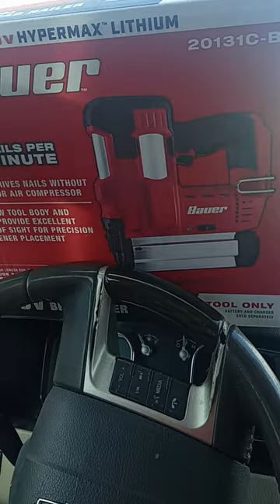Testing the 90 day warranty on My Bauer brad nailer 🤔